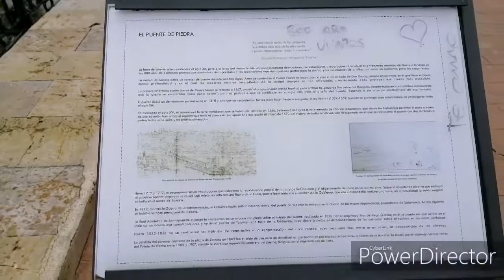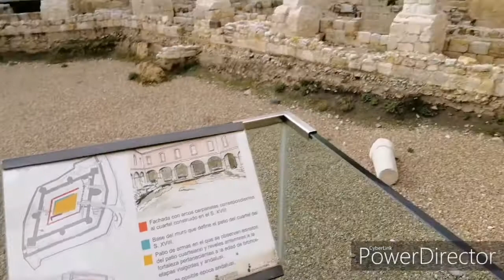Zamora, oraș romanic🇪🇸